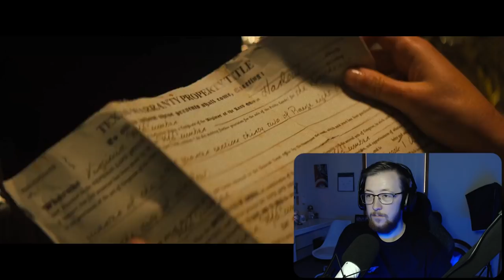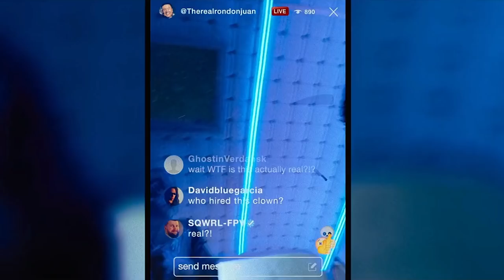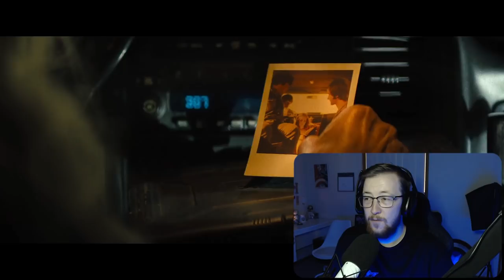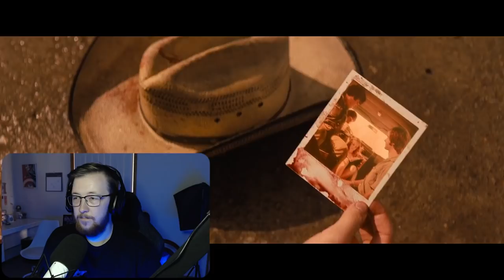*TEXAS CHAINSAW MASSACRE* (2022) made me UPSET :( *First Time Watching/Movie Reaction*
"try anything and you're cancelled you weird old dude.."

Puggapillar
Belmont
VIC 3216
Australia